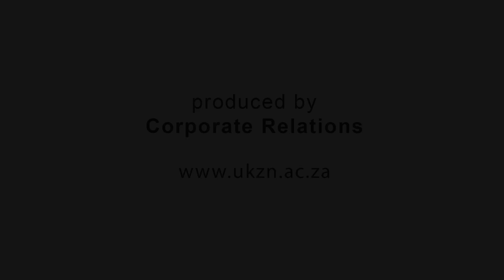POLLEN23: The political Ecology of Conservation: Part 2 of 2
This video records the discussion session of the PE of Conservation session at POLLEN23